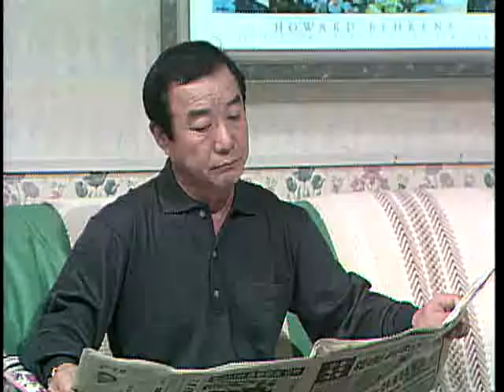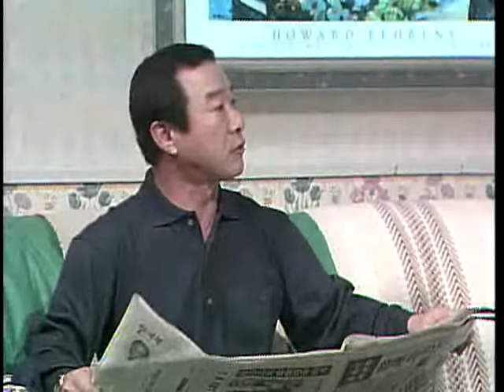언제나 푸른마음 - 91회 누구나 한번쯤은_#003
EBS, 언제나 푸른마음, 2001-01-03, 091회 누구나 한번쯤은

091회 누구나 한번쯤은